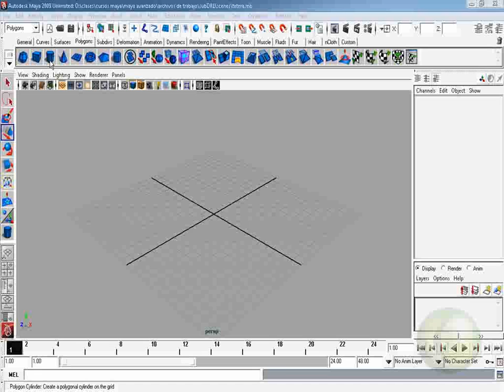Superficies de subdivisión tetera_subd01